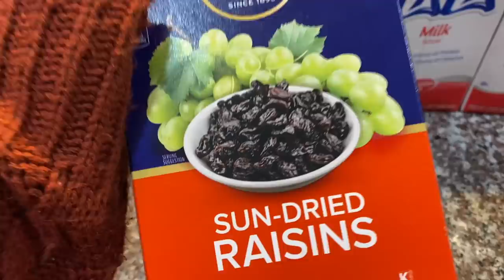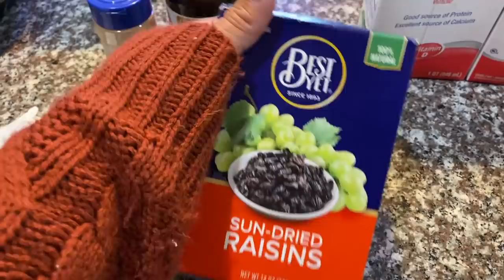MAKING ARROZ CON LECHE & GOING TO VOTE... (LUCIANOTV WEBISODE)